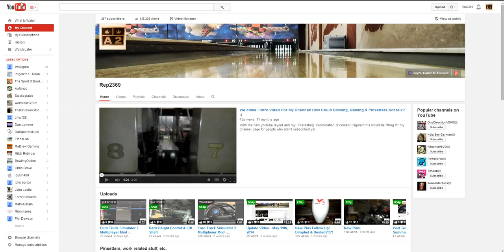Off to Reno for a few days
Going to Reno to bowl in the nationals. Just wanted to let ya guys know I might be a bit slow with comments and such. I'll have my laptop and net access but things will probably be slow for a few days!